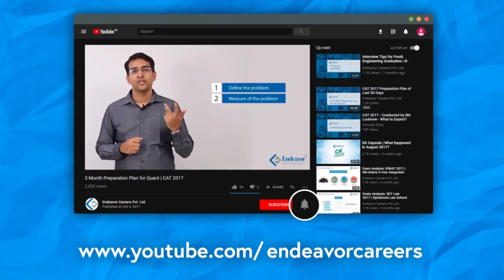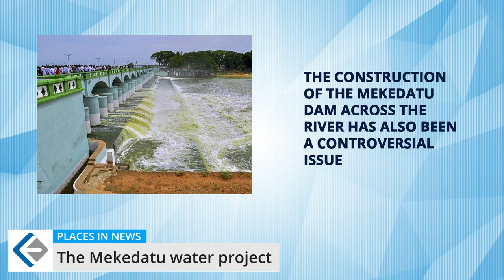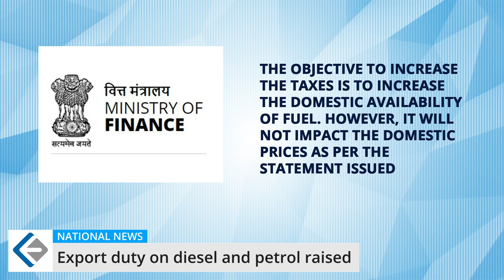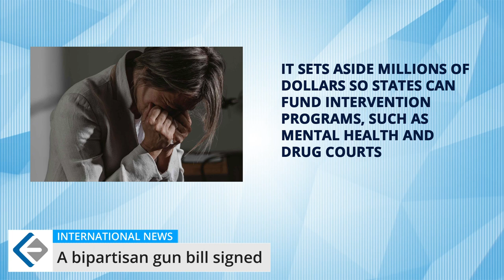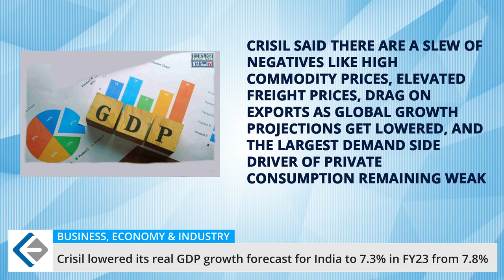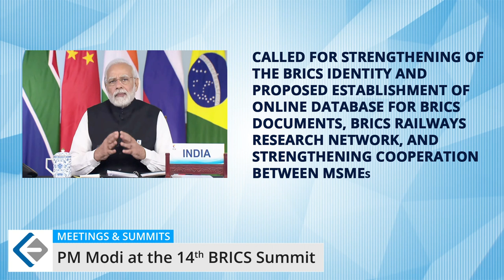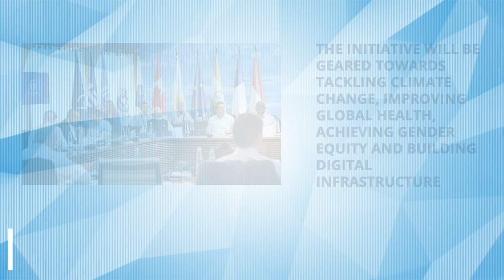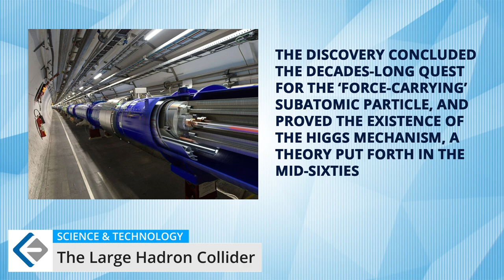Monthly Current Affairs | June 2022 GK Capsule | Endeavor Careers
Get all the latest News and Currents Affairs of June 2022. Endeavor GK Capsule presents to you the current affairs section of your entrance examinations like CMAT, MHCET, IIFT, XAT, CLAT, and more...

0:00 Intro
0:40 Awards & Recognitions
2:26 Persons in News
6:03 Places in News
8:46 National News
12:18 International News
17:28 Business, Industry & Economy News
21:58 Meetings & Summits
25:00 Science & Technology
26:10 Sports News